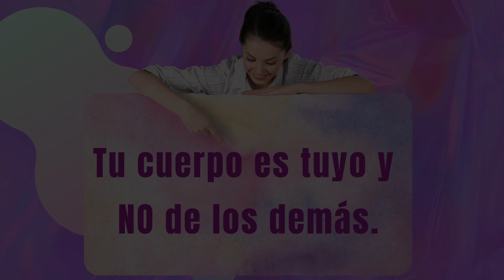Plus size, Curvy, Rellenita, los disfraces sociales de la GORDOFOBIA y la discriminación a la mujer.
El rechazo a las personas con curvas o con algo de sobrepeso se ha convertido en un problema cada vez más común en la sociedad. La gordofobia es el odio, rechazo y violencia  que  sufren  las  personas gordas  por  el  hecho de ser gordas, especialmente las mujeres, que se ven presionadas por los cánones de belleza preestablecidos, las tendencias de la moda y la sociedad.

00:00 - 00:45  La sociedad y el ideal de belleza impuesto.
00:46 - 00:53  La gordofobia, el tabú de la palabra Gorda.
00:54 - 01:22  La industria de la moda y las tallas grandes.
01:23 - 01:44  La palabra gordo o gorda ES un insulto gordófobo.
01:45 - 02:10  Definición de Insulto y gordofobia.
02:11 - 02:28  Aprender a aceptarnos tal cuál somos.
02:29 - 03:08 Tu cuerpo es TUYO, NO es de nadie más.